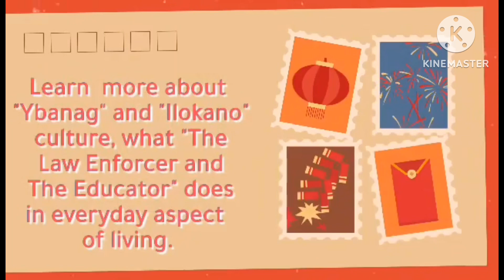Fe Estrella’s Residence